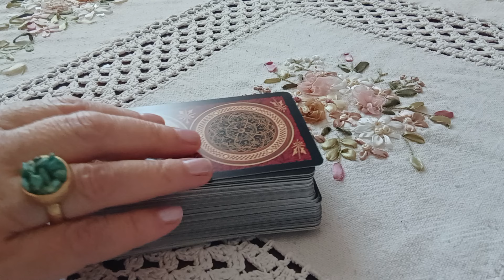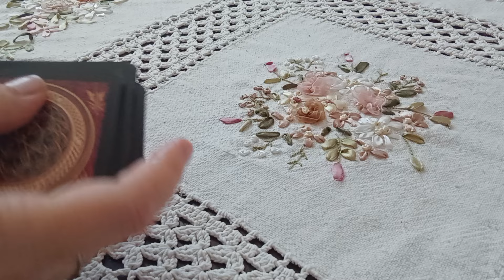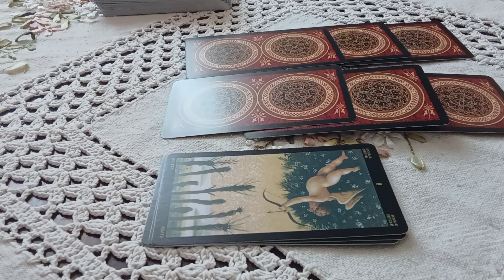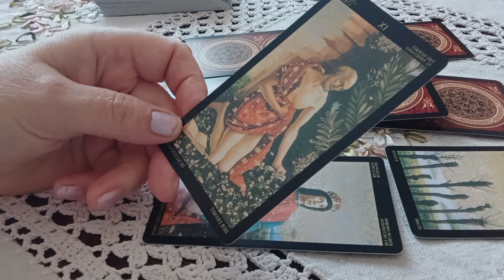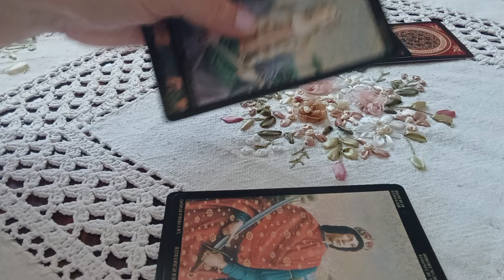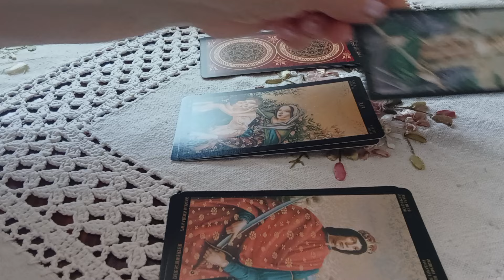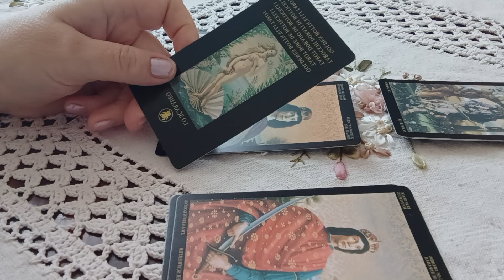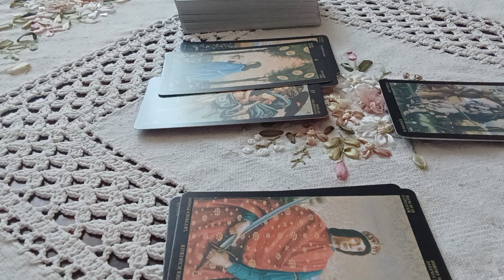❤⚡🔮💯Онлайн гадание. К чему снится Ваш бывший мужчина ❓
Работа с родовыми программами. Курсы Таро

Общие расклады предназначены для Вашего саморазвития, развлечения и проведения досуга, они могут резонировать не с каждым.